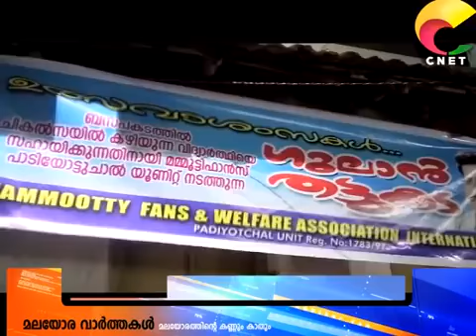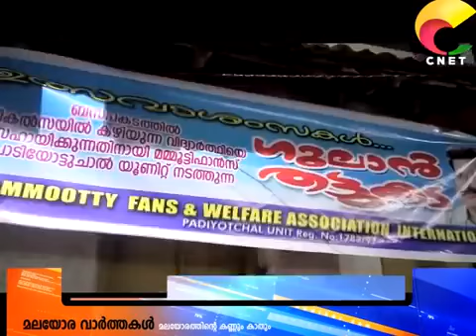മമ്മൂട്ടി ഫാൻസ് പാടിച്ചാൽ യൂണിറ്റ്